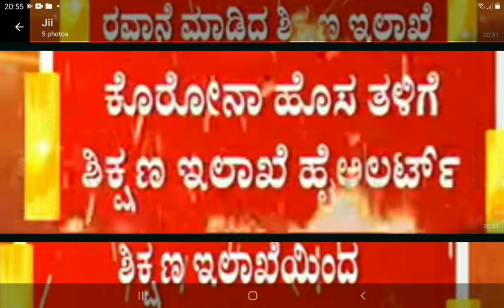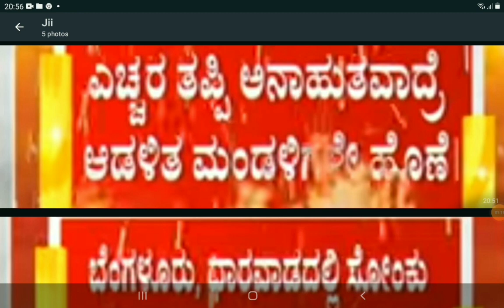ALERT TO ALL SCHOOLS AND COLLAGES BY EDUCATION DEPARTMENT OF KARNATAKA|students solution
Upi id:hatersvtu@ybl

lockdown in karnataka today,
lockdown in karnataka 2021 latest news today,
lockdown in karnataka october 2021